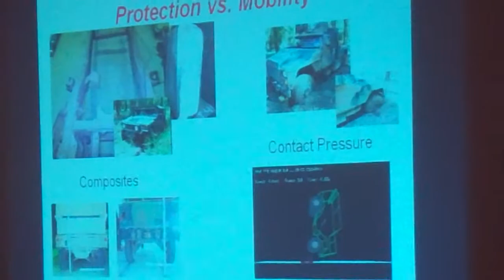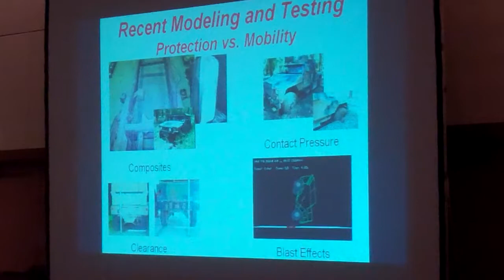Dr. George Mason (1/6)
Dr. George Mason: WES Mobility Systems and ISTVS interactions past, present, and future [sample]. ISTVS 50th Anniversary Special Session, 17th International Conference of the ISTVS, Blacksburg, Virginia, U.S. 19 Sep 2011.